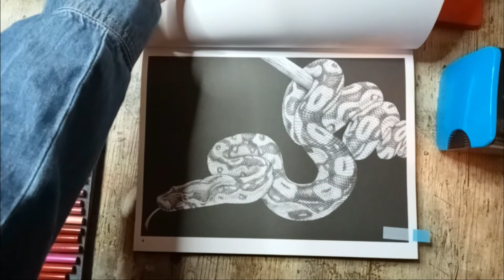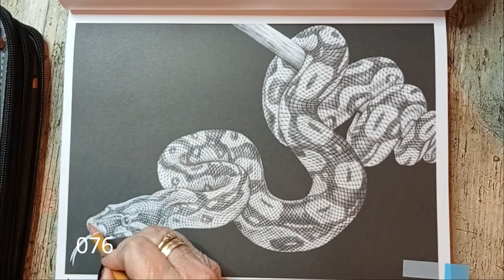Boa Constrictor | Intricate Ink Animals in Detail | Brutfuner Rounds | Tim Jeffs | Adult Coloring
I wanted to shake things up and color in different books and use different mediums. You know from the thumbnail what I got, but when the video starts I don't know yet :)